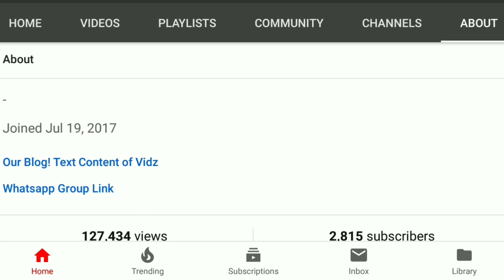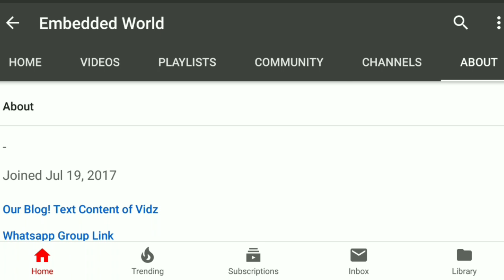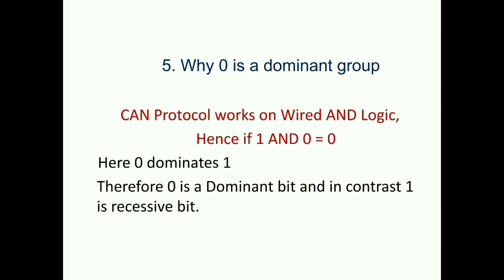Interview Questions and Answers | Interview QA | QA Video Part - 2 |CAN Protocol - 1 |Automotive QA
The more complex is more difficult to understand also we do get bored..We have gave a simple explanation that make u to get straight to the point. Keep updated with this playlist - Interview QA for 2 mins daily